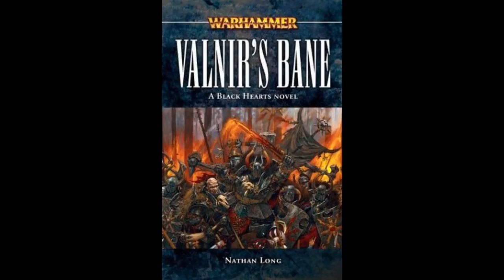Blackhearts - Valnir's Bane (Warhammer Fantasy) - Chapter 2/20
Synopsis: "Fantasy heroes come in all shapes and sizes, but few are less able to fit the classic image than the Black Hearts. In a terrific twist on the classic war story, this disreputable band of convicts is released from the dungeons and given a grim choice: volunteer for a suicide mission or die by the noose. They do the former, of course, but when they learn their quest is to venture deep into the lands of the enemy and retrieve an ancient relic that could turn the tide of the war, they begin to seriously regret their choice."